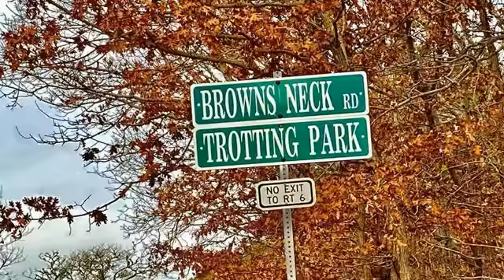1170 Browns Neck Rd., Wellfleet, MA - Listed by Eve Lorenz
Eve Lorenz - Benoit Mizner Simon & Co. Real Estate
Phone:

Build your own oasis close to Wellfleet center.  Beautiful views on an elevated lot.  Feel free to walk the lot.